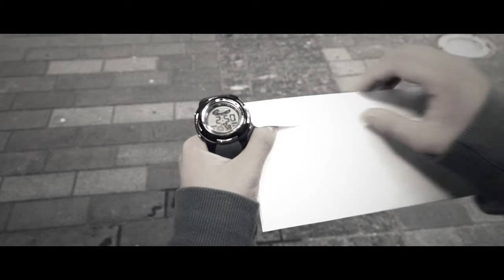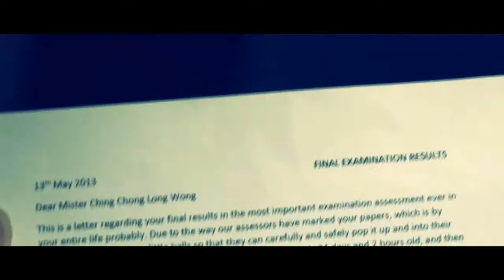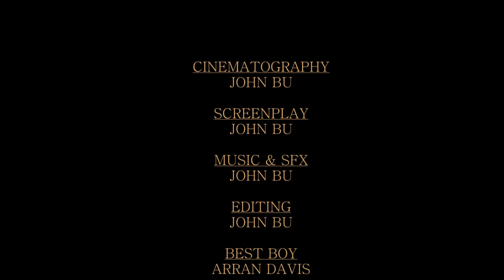ENVELOPE: A short film.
A boy and an envelope.